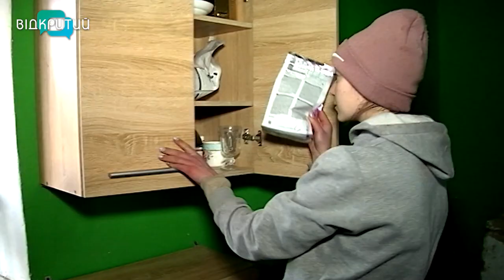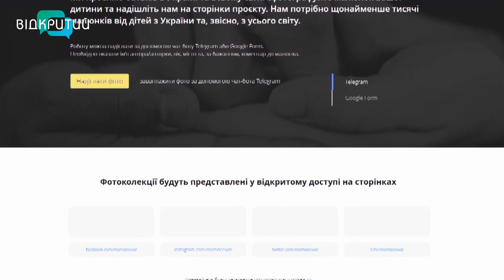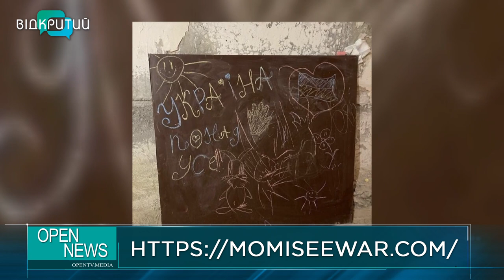Новини OPEN NEWS від 8 березня 2022 року 13:15